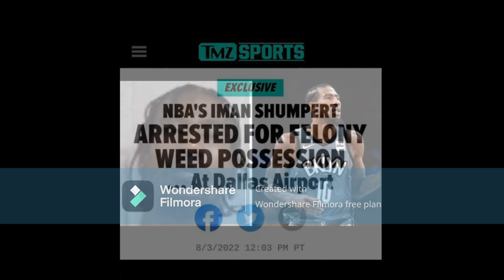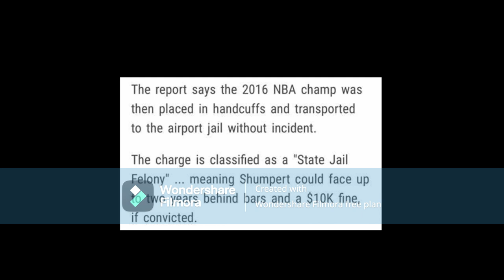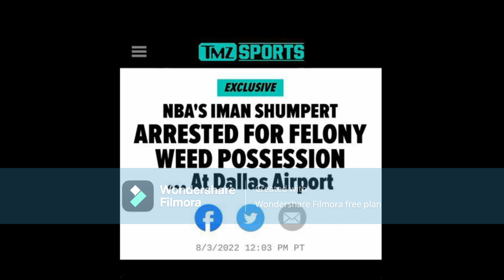Iman Shumpert ARRESTED FOR FELONY WEED POSSESSION Teyanna Taylor Come Get Your Husband&Take The Weed